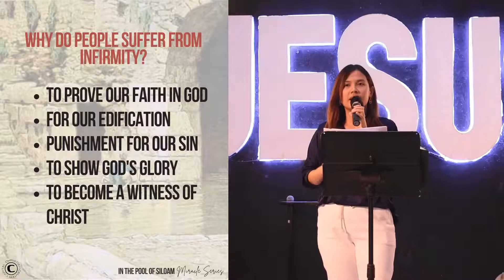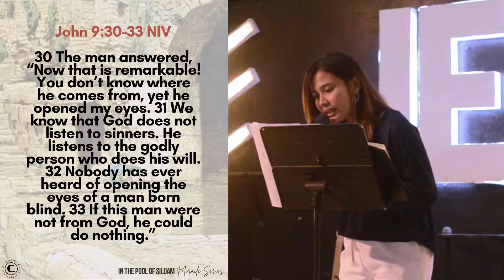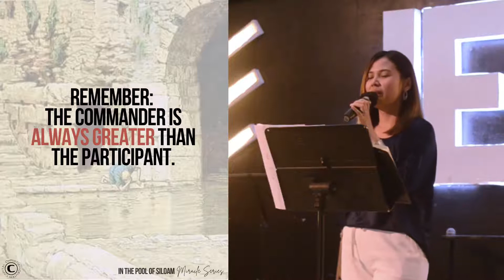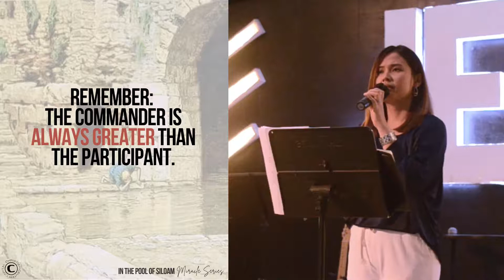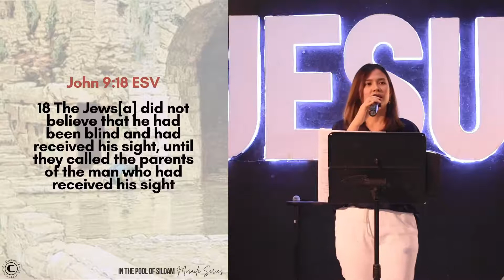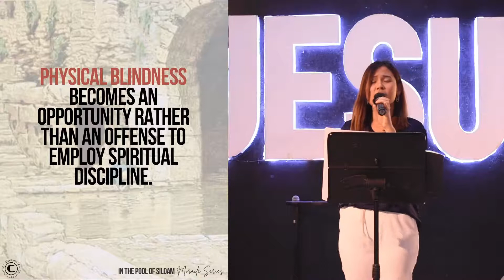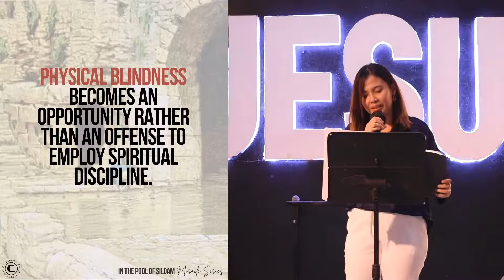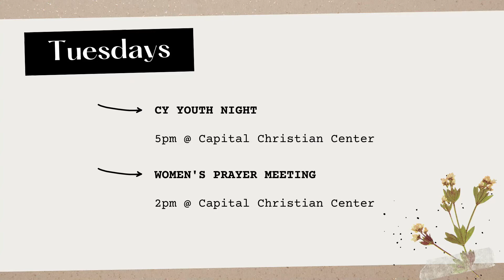MIRACLE SERIES- In the Pool of Siloam -Ptra. Danrine Joy Lacaden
Jesus is still in the ministry of healing people. Even now, He is still willing to stretch out His hands and bring healing to His people.

Join us in our Online Services as we dig deeper to the word of God every Sunday evening 7:00PM